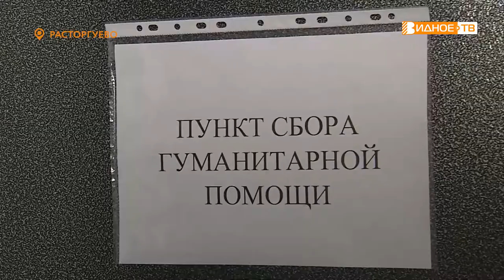ВРЕМЯ ПОМОГАТЬ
В Ленинском городском округе продолжается сбор гуманитарной помощи для участников специальной военной операции на Донбассе. Наша съемочная группа побывала в территориальном отделе Видное Расторгуево, где расположен пункт приема.